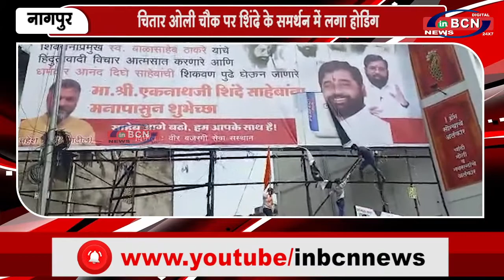नागपूर में एकनाथ शिंदे के पोस्टर फाडे गए | INBCN NEWS